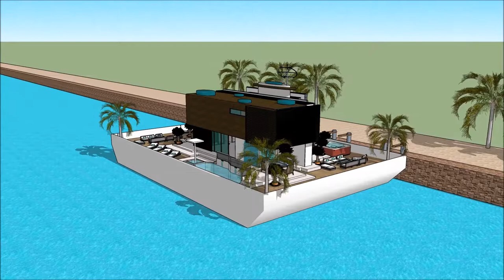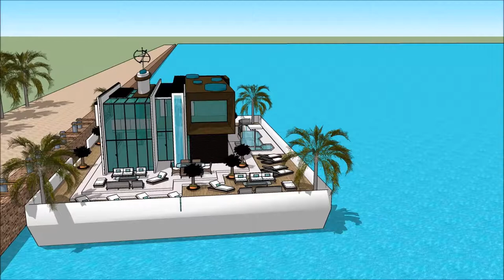Sims 4 luxus haus haus private residences haus japan gebaut sims 4 haus am see in Beograd Holland wa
The floating house villa houseboatzania launching an innovative high-end luxury yacht floating house villa mansion home design potentially as a display of exhibition of the Sims 4 luxus haus haus private residences haus japan gebaut sims 4 haus am see in Beograd Holland wa.

The collection of the Floating house villa houseboatzania concept of Sims 4 luxus haus haus private residences haus japan gebaut sims 4 haus am see in Beograd Holland wa consists of high luxury and architectural art pieces in minimalism combined with living on the waterfront of the harbour.

The floating house villa mansion yacht design has the basis to sustain living with high standards and contemporary structural design - Sims 4 luxus haus haus private residences haus japan gebaut sims 4 haus am see in Beograd Holland wa with numerous of prospects for excessive living and
celebrating the desire of life worldwide: